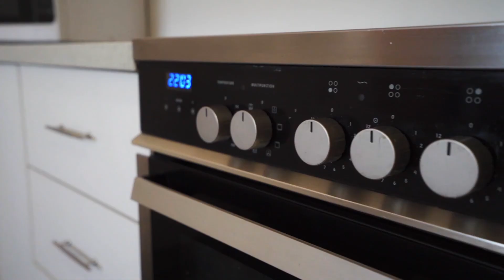18 Mernagh Street, Ashcroft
Move-in ready Family Home with Scope to Extend (STCA)

This charming red brick home has been perfectly crafted for family living and is sure to tick all the boxes. Set on a huge lot in the heart of Ashcroft, the lucky new owners can enjoy space and privacy while still living within easy reach of schools, shops and parklands. The kitchen and bathroom have both been updated and now offer bright and modern spaces that are as beautiful as they are functional. The layout is open-plan with a lounge, meals area and a dining space. Three bedrooms are located in one wing of the home while the master suite is set at the rear of the layout with a separate toilet and access out to the backyard. Outside, the huge, fenced and private yard offers ample space for a family and there is still plenty of room to extend the home or create an entertainer’s haven (STCA). The choice is yours when it comes to this spacious, move-in ready home.

- Four bedrooms, one bathroom and two toilets
- Open-plan living with a modern, updated kitchen
- A detached single garage and plenty of off-street parking
- Live just a short walk from Ashcroft Public School
- Shops, parklands and major roads are all close-by